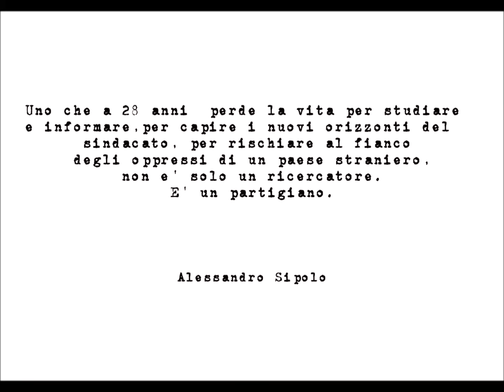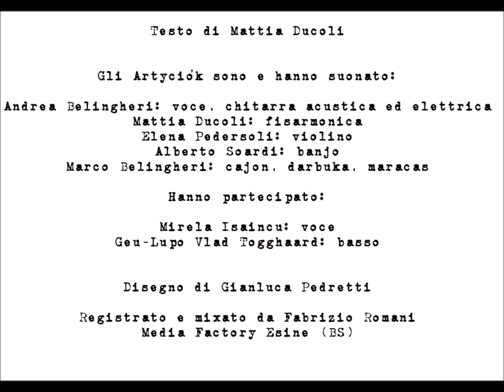Artyciòk - Nel nome di un uomo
"Uno che a 28 anni  perde la vita per studiare e informare, per capire i nuovi orizzonti del sindacato, per rischiare al fianco degli oppressi di un paese straniero, non è solo un ricercatore. E' un partigiano." Alessandro Sipolo

A Giulio Regeni
Nel nome di un uomo